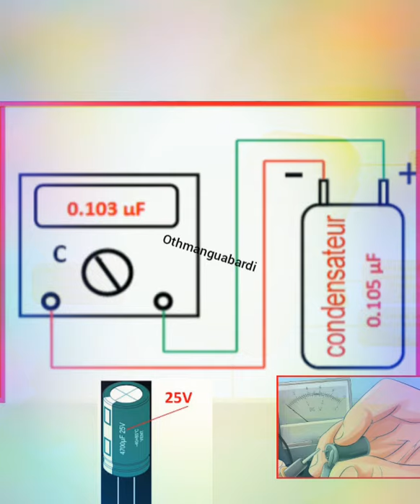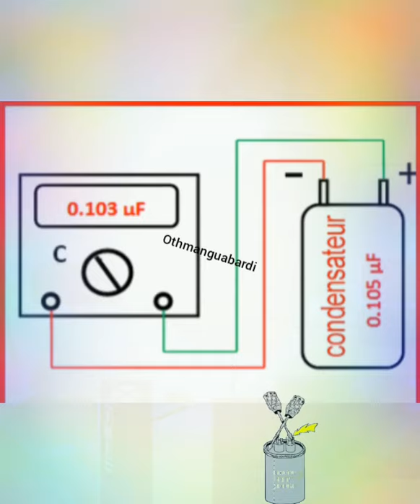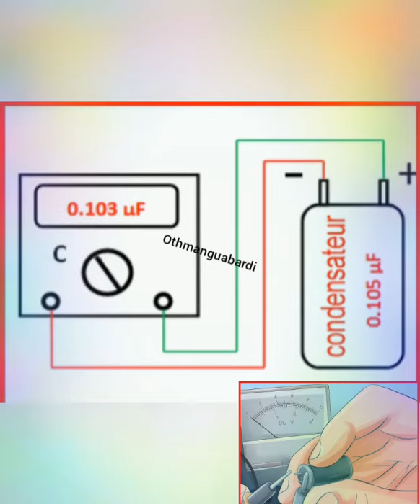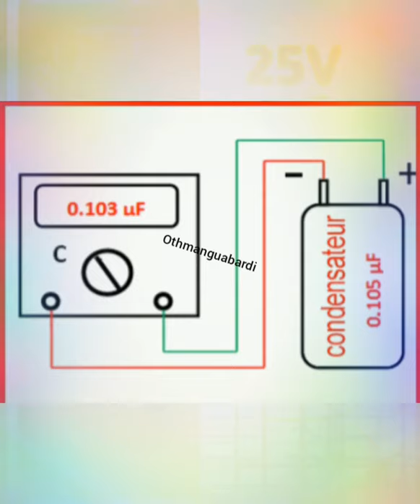#😀Comment_tester_les_condensateurs ?⚡⚡